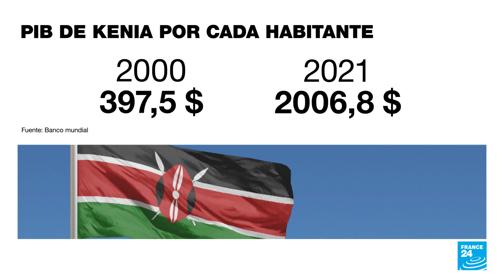Kenia y su lucha contra el alto costo de la vida, la corrupción y el desempleo • FRANCE 24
Kenia, un país de unos 55 millones de habitantes situado en África Oriental, entre la región de los Grandes Lagos y el océano Índico, está a punto de elegir a su nuevo presidente. Los 22,1 millones de ciudadanos habilitados para votar también escogerán diputados y representantes locales del país. Aquí un panorama general de esta antigua colonia británica.